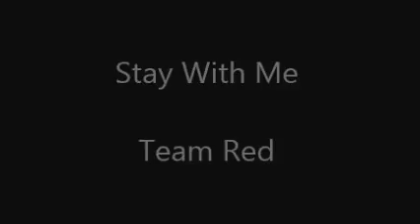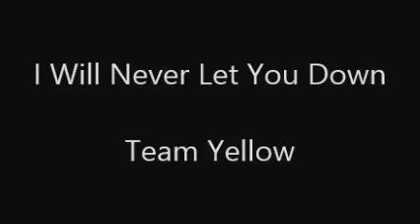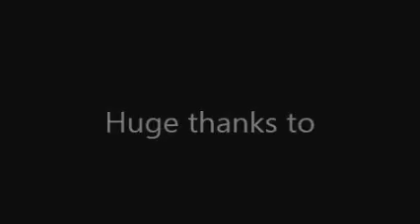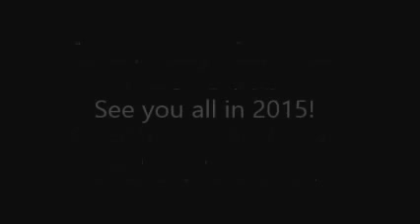LITTLE Sing Workshop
A 3 day workshop filled with Singing, Dancing and Drama for 4 to 11 year olds